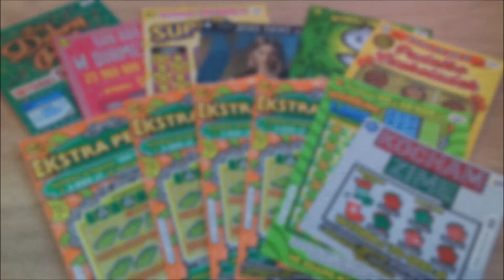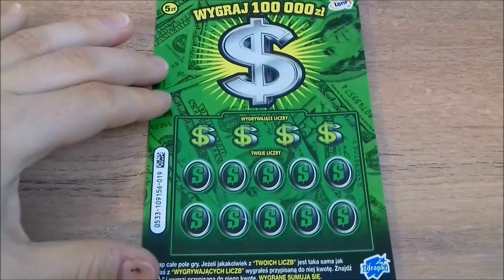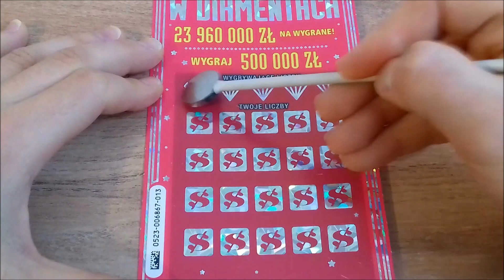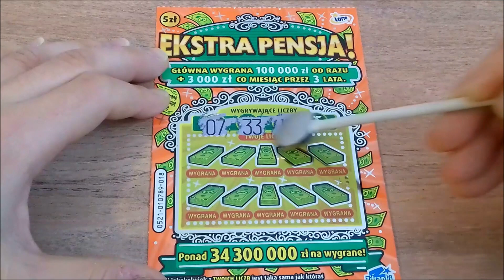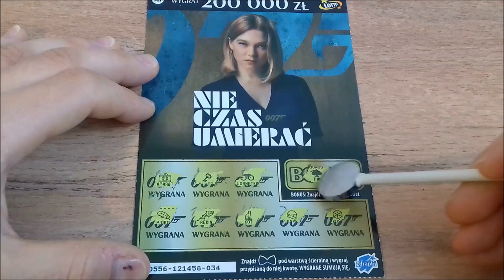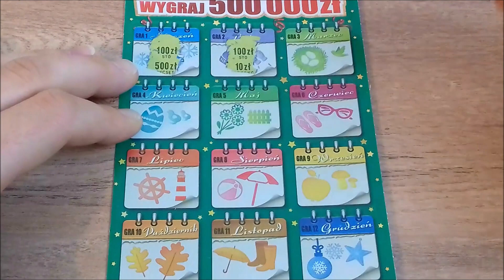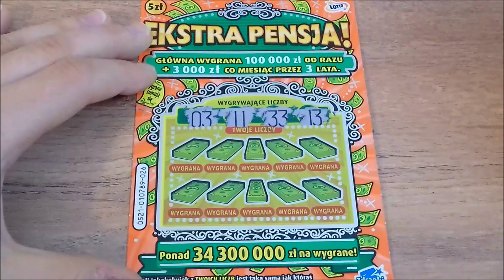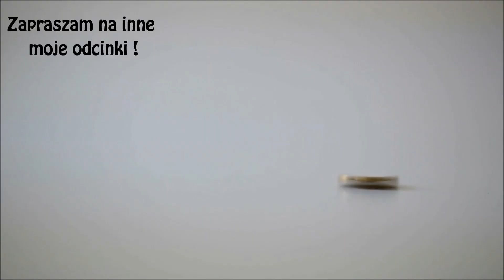Zdrapki Lotto #503 Mix za 65zł💸 Zaczarowana Ekstra Pensja😮 Wygrane są w bonusach💪🤑